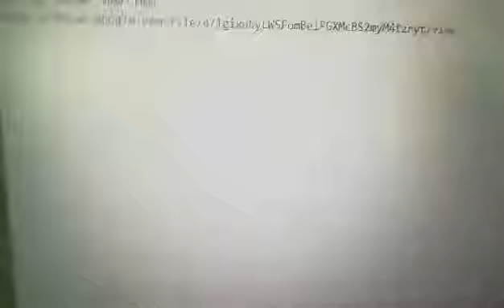w3 ft link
warcraft iii FT download link